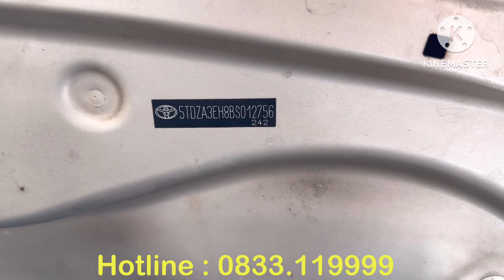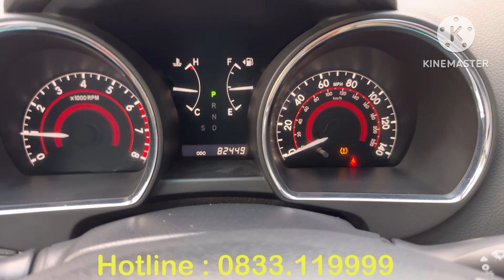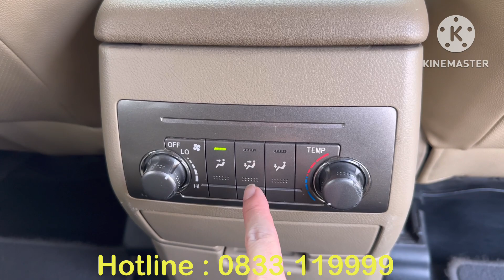TOYOTA Mà NHẬP MỸ Vẫn Cứ Là ĐỈNH Của ĐỈNH Xe Của Những Người ĐẲNG CẤP